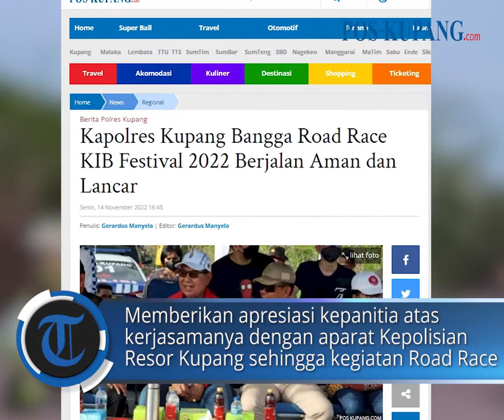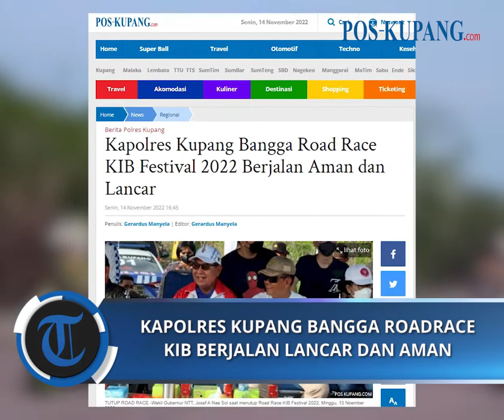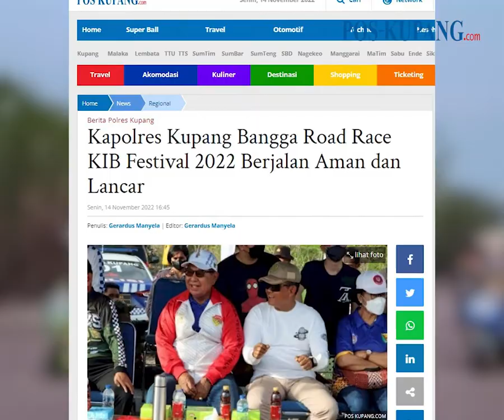Kapolres Kupang Bangga Road Race KIB Festival 2022 Berjalan Aman dan Lancar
POS-KUPANG.COM, – Kapolres Kupang, AKBP FX Irwan Arianto bangga Road Race Kawasan Industri Bolok Festival 2022  yang memasuki babak final pada Minggu, 13 Nopember 2022 berlangsung aman dan lancar.
Senin, 14 November 2022 (POS-KUPANG.COM, Rosalina Woso)

Artikel ini telah tayang di Pos-Kupang.com dengan judul Kapolres Kupang Bangga Road Race KIB Festival 2022 Berjalan Aman dan Lancar,

Penulis   : Gerardus Manyela
Editor : Gerardus Manyela
VPO  : Irland